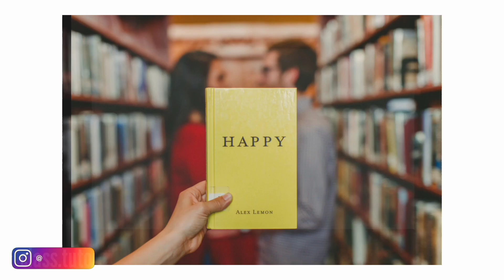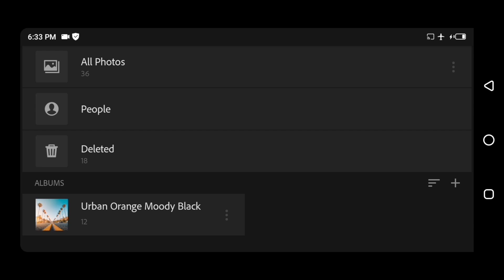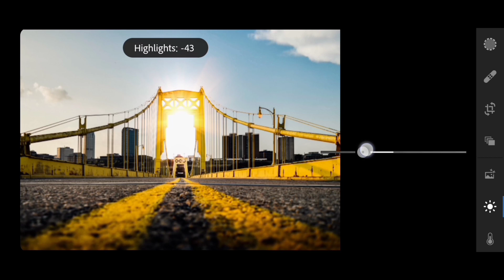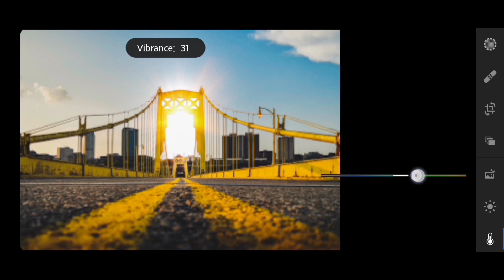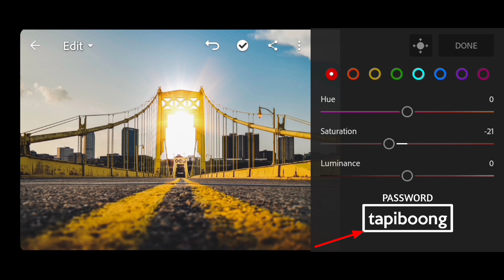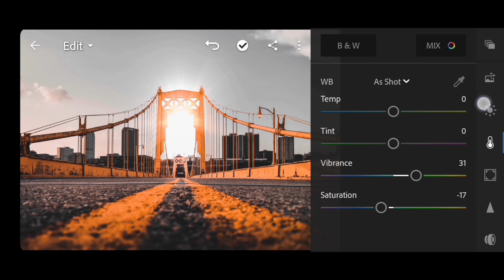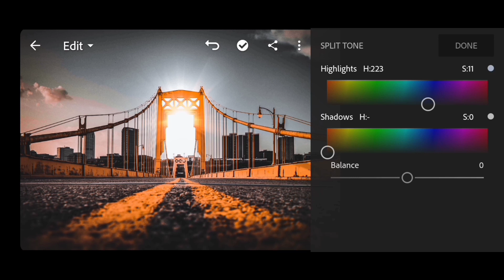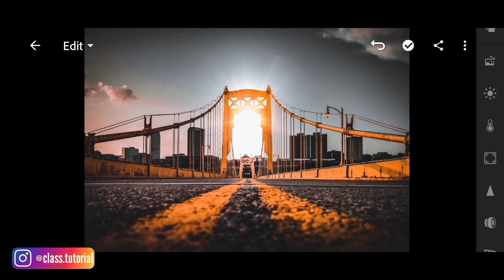Urban Orange Moody Black Lightroom Mobile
Hi Semuanya Kembali Lagi Bersama saya di Channel Class Tutorial, Di Video Kali ini, kita akan Mempelajari komposisi Tone Urban Orange Moody Black, Preset ini Cocok untuk kalian Gunakan di Photo-photo Outdoor Kalian, oke Dari pada Penasaran Langsung Aja cek Video nya ya guys.

NOTABENE :
Untuk Hasil Maximal, Gunakan Foto Dengan Objek Berwarna Kuning, dan pilihlah Foto yang Mempunyai Pencahayaan yang Cukup.

Untuk kalian yang ingin Mendownload Presetnya, Silahkan Tonton Video nya Sampai Habis, Jangan di Skip Video nya Supaya Password nya Tidak Terlewat, Karna Untuk Mendownload Preset tersebut Harus menggunakan Password, Nah untuk password nya sudah saya Simpan di Menit-menit tertentu, jadi jangan Skip Videonya ya Guys

Untuk Kalian Yang mau Request Ingin di buatkan Tutorial,
Atau yang ingin Berinteraksi langsung, silahkan bisa Follow instagram Class Tutorial